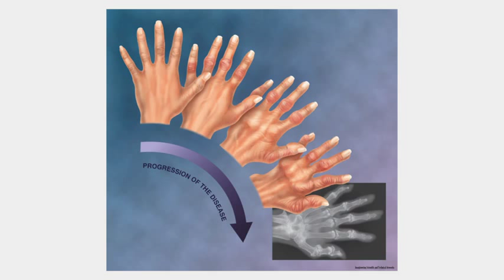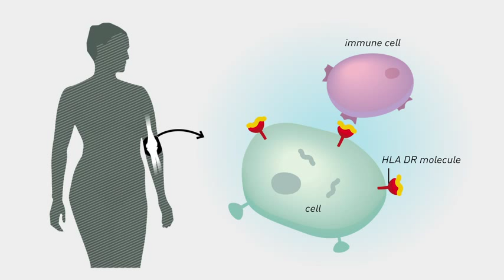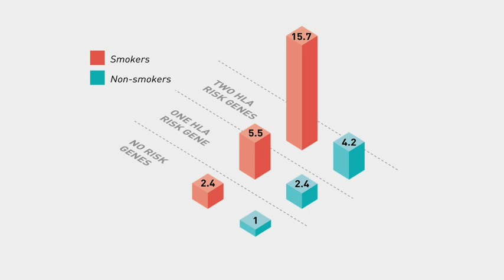The Crafoord Prize in Polyarthritis 2013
The Royal Swedish Academy of Sciences has decided to award the Crafoord Prize in Polyarthritis 2013 to Peter K. Gregersen, The Feinstein Institute for Medical Research, Manhasset, NY, USA, Lars Klareskog, Karolinska Institutet, Stockholm, Sweden, and Robert J. Winchester, Columbia University, New York, NY, USA,
"for their discoveries concerning the role of different genetic factors and their interactions with environmental factors in the pathogenesis, diagnosis and clinical management of rheumatoid arthritis".